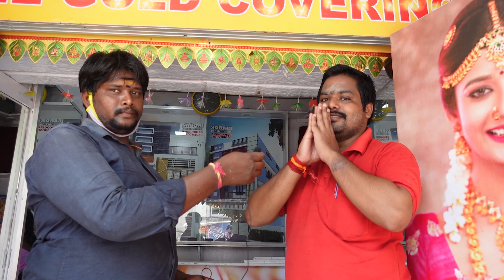tamilnadu next CM public | tamilnadu election result 2021 public review |expectations from mk stalin